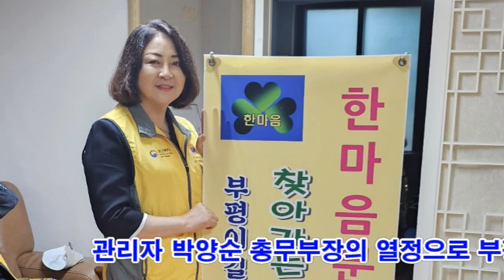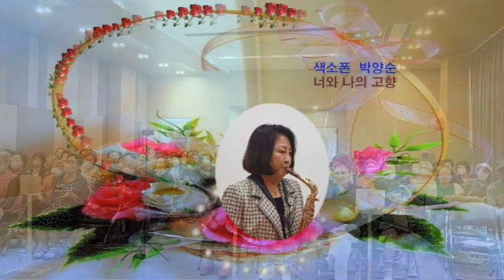재능봉사는 보람으로 부메랑/한마음문예단 재능봉사활동/박양순 총무부장 선두/대한노인회 부평구지회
대한노인회 부평구지회(지회장 윤성순)는
노인자원봉사단 관리자 박양순의 열정으로
2021년도 전국 최우수 자원봉사단을 탄생시켜
보건복지부장관상을 수상토록 하는 한편,
자원봉사자들이 봉사가 생활화 하도록 하는데
기여함으로써 12개 단체 모두 재능보상의 달인이
되었다는 평가를 받고 있다.

봉사장면 / 한마음문예단 / 재능봉사활동 영상
배경음악 / 색소폰 / 박양순 총무부장